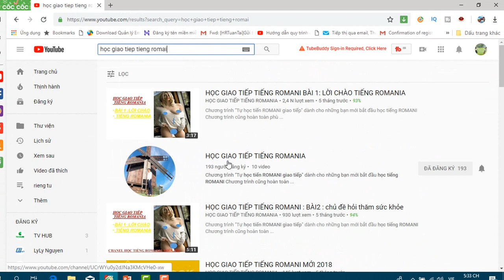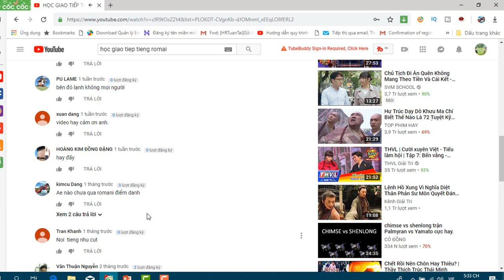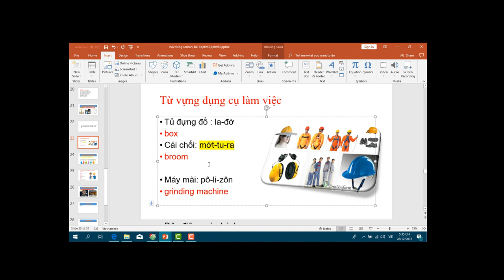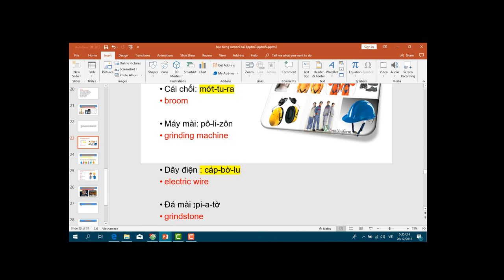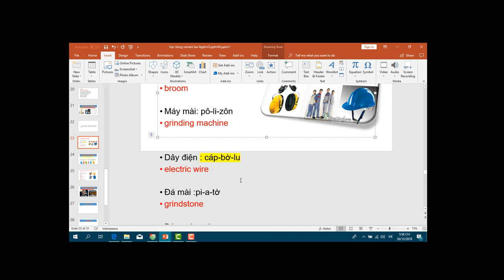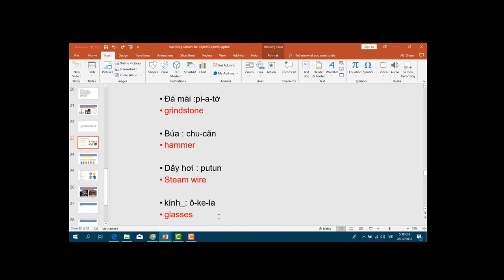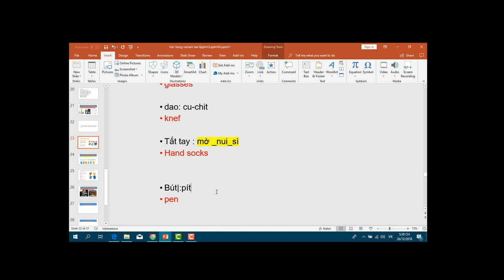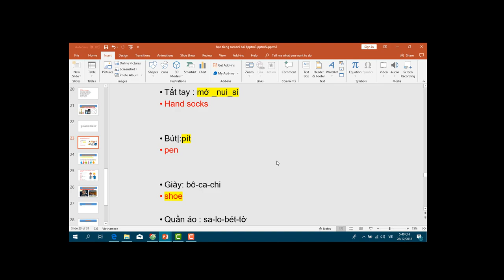HỌC GIAO TIẾP TIẾNG ROMANIA | BÀI HOC TIENG ROMANI CONG TRUONG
Chương trình "Tự học tiến ROMANI giao tiếp" dành cho những bạn mới bắt đầu học tiếng ROMANI

Chương trình cũng hoàn toàn phù hợp với những bạn đã học tiếng ROMANI  lâu ngày nhưng không bao giờ sử dụng hoặc đã quên hết.

Ngoài ra, khi bạn tham gia xuyên suốt chương trình này, bạn có thể giao tiếp tốt tiếng ROMANI khi đi du lịch, hỏi đường, đặt phòng, gọi món, sử dụng phương tiện giao thông hay điện thoại.

"Tự học tiếng ROMANI giao tiếp" từ CHANEL sẽ cải thiện khả năng tiếng ROMANI hiện tại của bạn một cách nhanh chóng và hiệu quả nhất